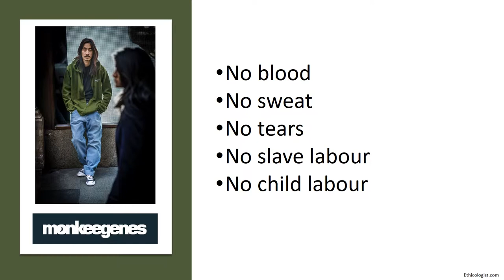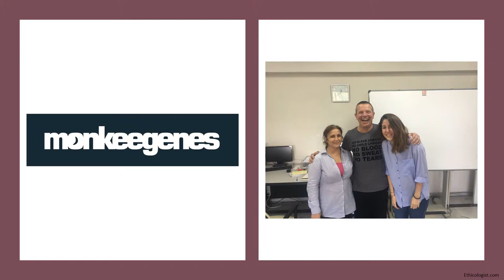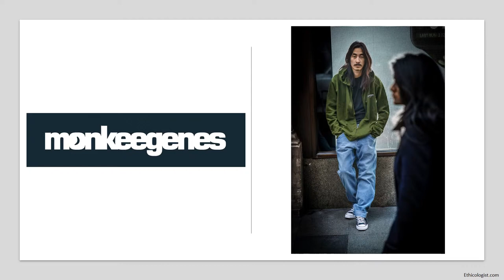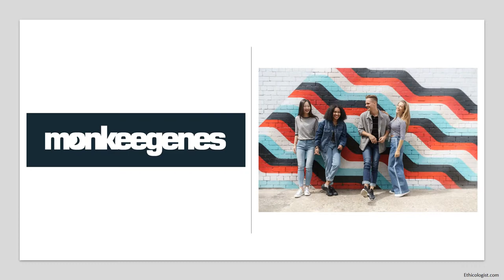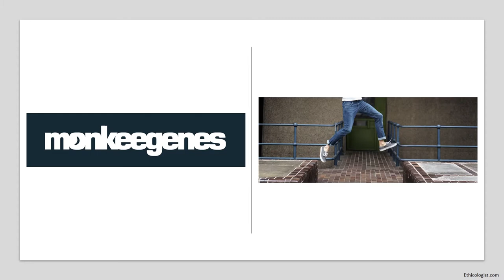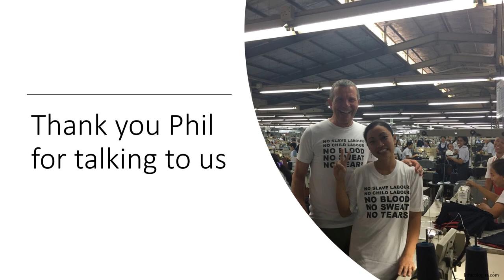Monkeegenes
The Ethicologist interviews Philip, founder of Monkeegenes, the sustainable jeans brand.